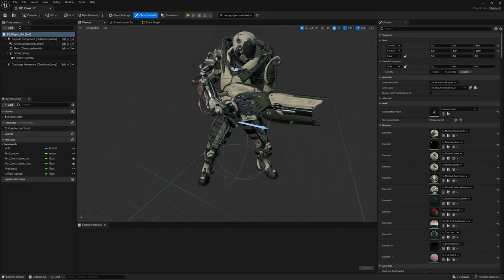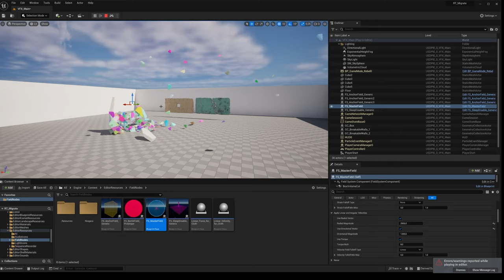Realtime FX In Houdini & Unreal Engine | Pro VFX Course Trailer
Ever imagined mastering the arts of realtime FX ? In this massive realtime fx course you'll be learning the secrets of professional VFX artists and how they approach gaming FX using Houdini and Unreal Engine. From mastering the fundamentals with to unraveling advanced VATs workflows in Houdini 20 and the latest Lab tools, Guido & Urban covers it all.
This is an existing course that's getting a massive update by Guido Ponzini.

Here is a detailed list of all the new topics to be covered:
Detailed List of all topics covered.
Game Mode and Levels
Niagara core concepts
Emitter States
Shortcuts and systems preview
Sprites: what they are, facing and alignment
Local vs World, coordinates in Niagara
Packed Textures workflows
Curves and methods to shade your maps
Demystify Bindings in Render process into Niagara
Gameplay based FXs
Muzzleflash workflow with custom orientations
Modules in Niagara
Smoke workflow, from Houdini to UE
Projectile projection system
New Ribbon generation method
Decal materials and bullet holes in Houdini
Custom Flipbook workflow in COPs
Explosion workflow
Chaos Destructions
Chaos Destructions: tips on usage
Chaos Destruction and Niagara
Fire overview from Houdini to UE
Fire overview from Embergen to UE
SideFX Labs VAT RBD workflow
SideFX Labs VAT Softbody workflow
SideFX Labs Deforming Geometry workflow
SideFX Labs Texture Baker
SideFX Labs Skinning Converter
SideFX Labs DEM Bone ConverterNiagara
Niagara Debugger
Chaos Cloth basics